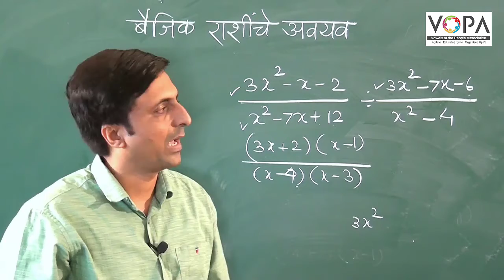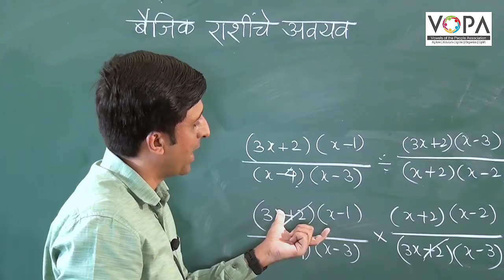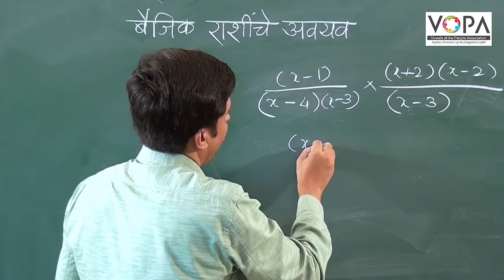८वी । गणित । एन. एम. एम. एस । बैजिक राशींचे अवयव । V11 | V-School